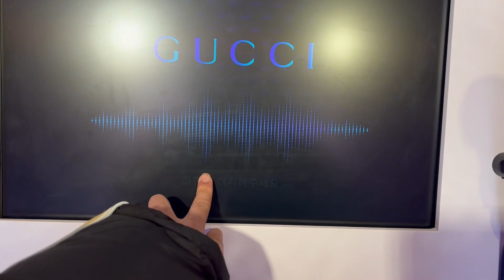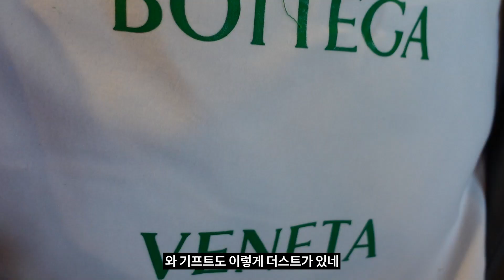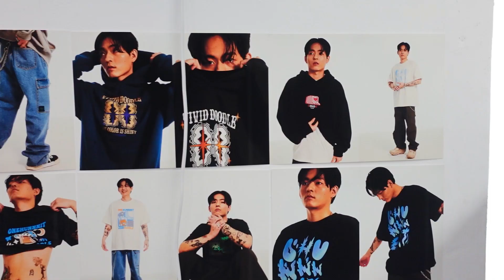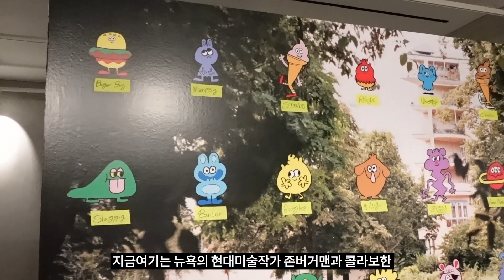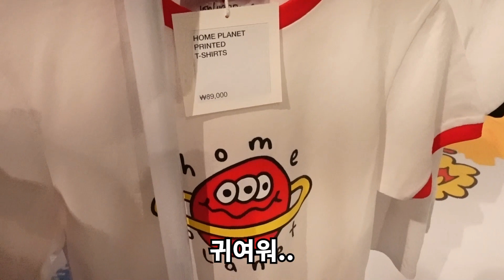구찌 매장에서 술먹으면서 노래부르고 골프치고 왔어요.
📌 sns.